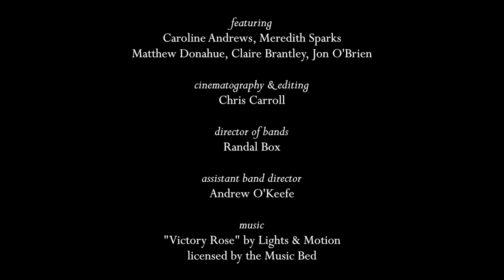Brentwood High School Band Recruiting Video 1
Why you should join the BHS Marching Band